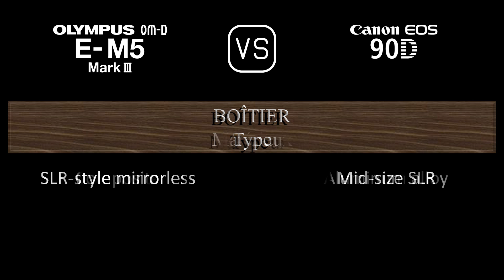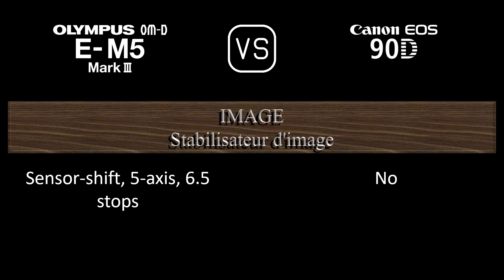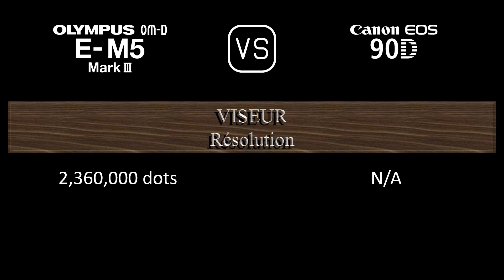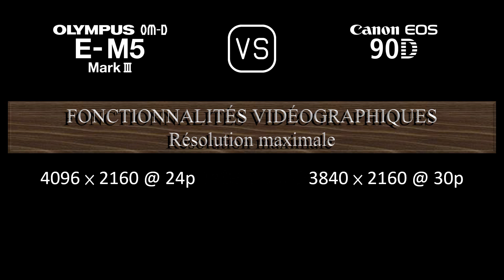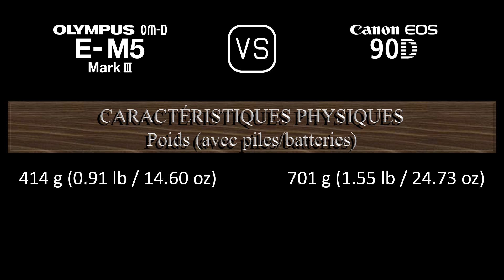Olympus OM-D E-M5 Mark III vs. Canon EOS 90D: Une Comparaison de Caractéristiques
Cette vidéo fournit un aperçu des fonctionnalités du Olympus OM-D E-M5 Mark III et du Canon EOS 90D dans une comparaison de caractéristiques (comparison of specifications).

00:24 LANCEMENT
00:32 BOÎTIER
00:41 CAPTEUR D'IMAGE
01:05 IMAGE
01:21 OPTIQUE ET MISE AU POINT
01:50 ÉCRAN
02:10 VISEUR
02:26 FONCTIONNALITÉS PHOTOGRAPHIQUES
03:27 FONCTIONNALITÉS VIDÉOGRAPHIQUES
03:43 STOCKAGE
03:47 CONNECTIVITÉ
04:16 CARACTÉRISTIQUES PHYSIQUES
04:36 AUTRES CARACTÉRISTIQUES